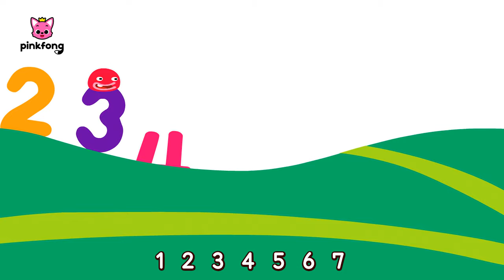サメのかぞくと手あそび&人気曲メドレー🎶 | かぞえうた、ごほんのゆび、1~20グミ他 | 子どもの歌 | ピンキッツとベイビーシャーク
00:00:09 ゆびあそびサメかぞく
00:01:38 ちびザメ かぞえうた
00:02:38 ごほんのゆび
00:03:51 10ぴきのくま
00:05:35 ろっぴきの おさかな
00:06:50 1~20グミ
00:08:20 ちびザメ123
00:09:23 コンブで　ジャンプ

‘ゆびあそびサメかぞく‘ 歌詞
「サメかぞくの　ゆびあそび！」

ちびザメ
ちびザメ
どこかな

ここだよ
ここだよ
ちびザメ

ちびザメ
トゥルルルル
ちびザメ
トゥルルルル
ちびザメ
トゥルルルル
ちびザメ

ママザメ
ママザメ
どこかな

ここだよ
ここだよ
ママザメ

ママザメ
トゥルルルル
ママザメ
トゥルルルル
ママザメ
トゥルルルル
ママザメ

パパザメ
パパザメ
どこかな

ここだよ
ここだよ
パパザメ

パパザメ
トゥルルルル
パパザメ
トゥルルルル
パパザメ
トゥルルルル
パパザメ

どこかな

ここだよ
ここだよ

どこかな

ここだよ
ここだよ

サメのかぞく　ゆびあそび
くねくね　くねくね
ゆびあそび